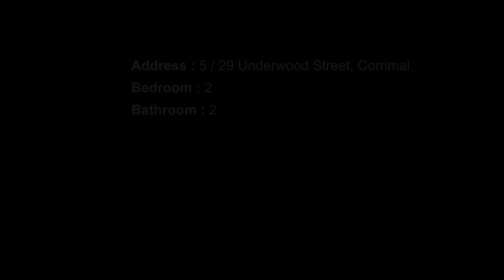5 / 29 Underwood Street, Corrimal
Two Bedroom Townhouse in Convenient Location
Generously proportioned throughout, this two bedroom townhouse is in a convenient location with easy access to nearby cafes, shops, parks and transport.